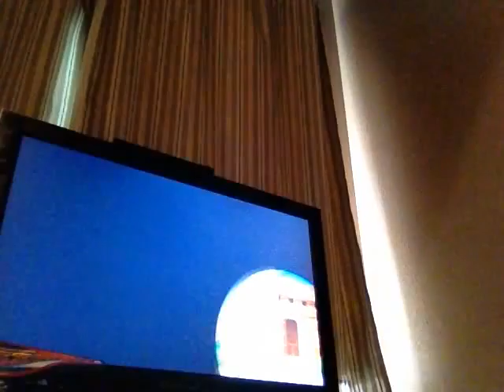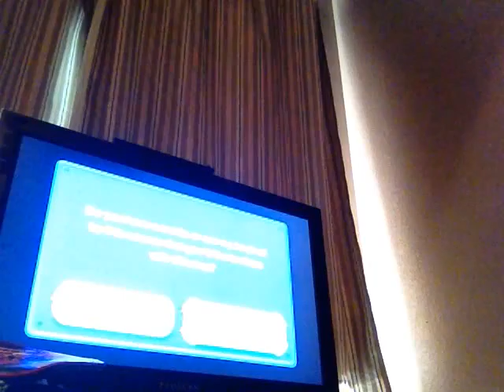New Super Mario Bros. U Star Coin Collection Bonus Part 4: World 1-4 Star Coins